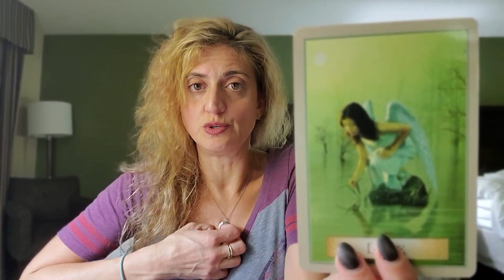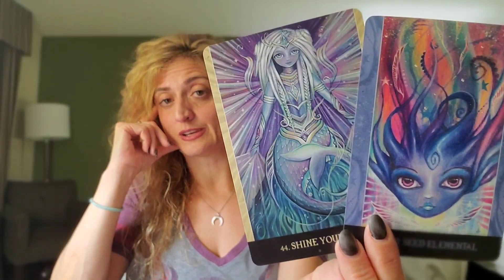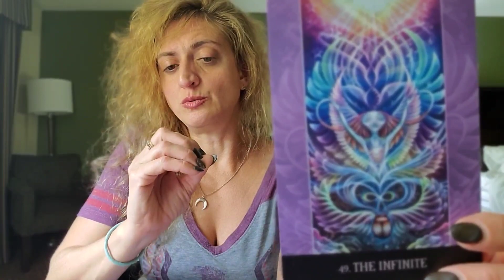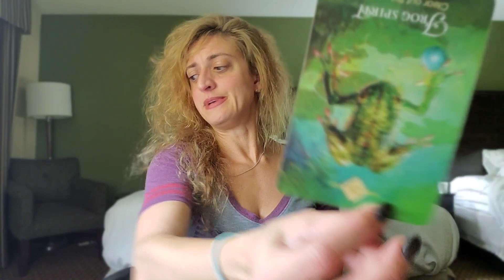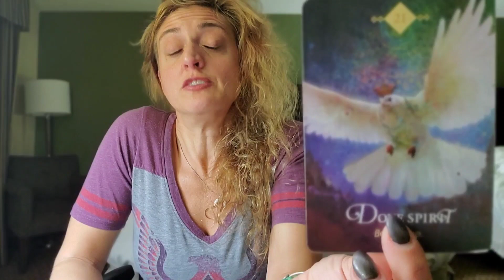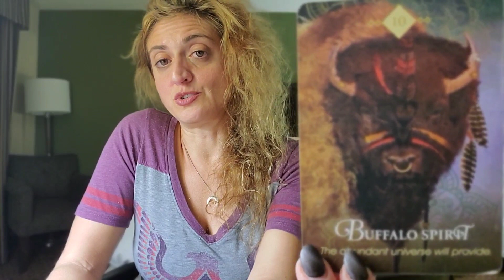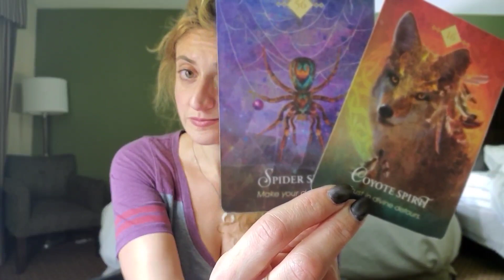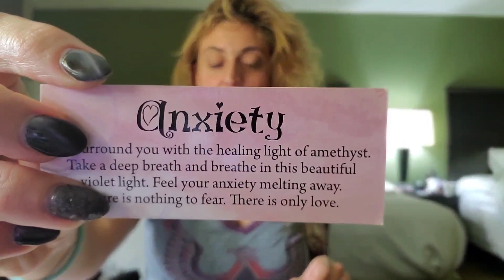♎ LIBRA Tarot ♎ This will really change your life! ( Spirit Guide and Angel messages)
Week Ahead Libra Tarot - Weekly Oracle and tarot card reading from Born without Boundaries. What are your angels and spirit guides trying to tell you? What do they want you to know?

VIDEO RELEASE SCHEDULE:
Tuesday - Scorpio, Sagittarius, Libra

FB: Born without Boundaries Tarot